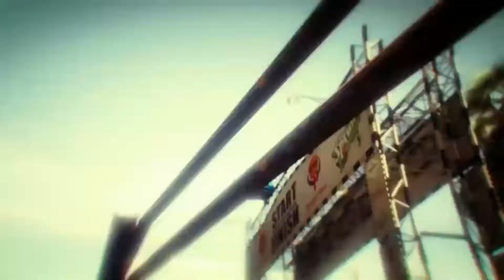Kleine Jumps ⚡ 74 ⚡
Zeig was Du kannst und Ramp Dich durch bis zur Groove Street !
Am Start:
Marci...Mücki...Tobi...Bruelli,,   ;)